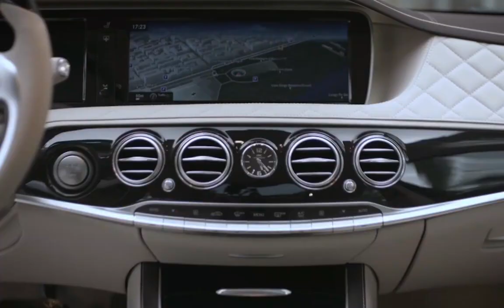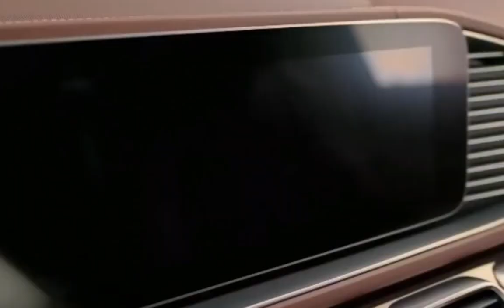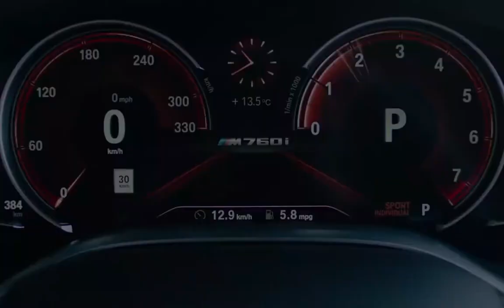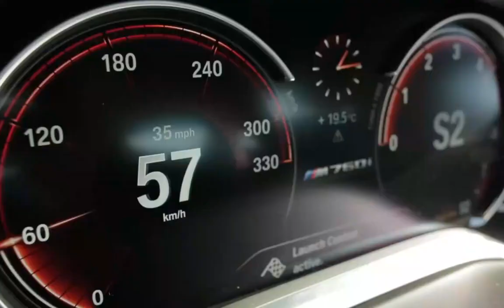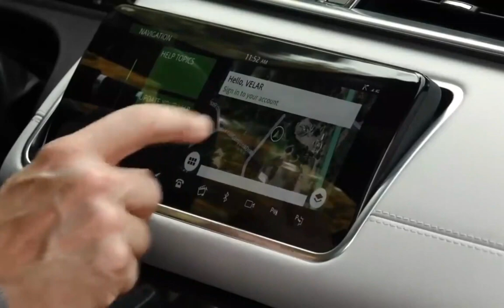Top 10 most luxurious car in the world 2021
Most luxury car in the world

Every time we talk about a luxury thing then luxury cars are that which everyone wants there are some luxurious car in the world which will amaze you to know about some luxury car brands in the world which make the worlds luxurious car in this video we will show you top 10 most luxury cars in the world in that you see the best luxury cars in the world.

worlds luxurious car
luxurious car in the world
top 10 most expensive car in the world 2021